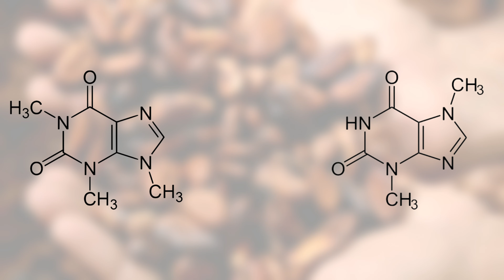Dogs & Chocolate, Why Such a Lethal Mix?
Dog's and chocolate don't mix, but why? Let's take a look.